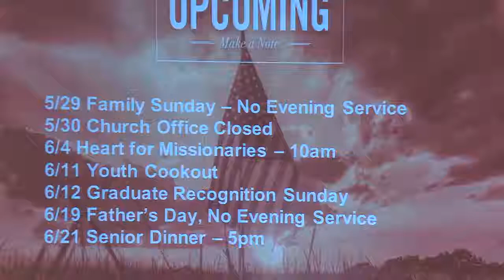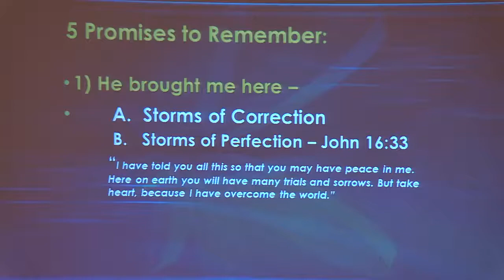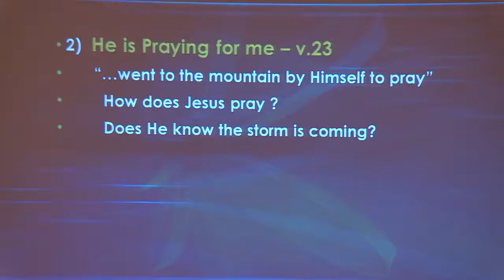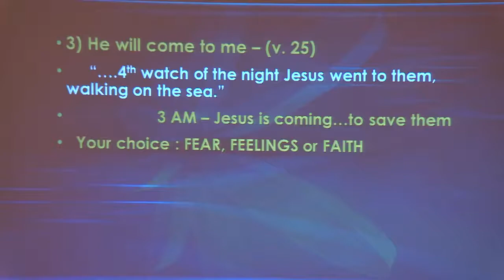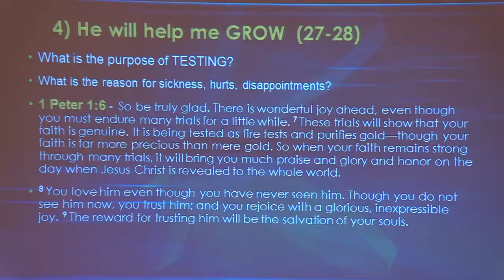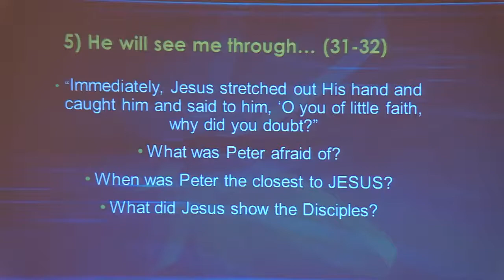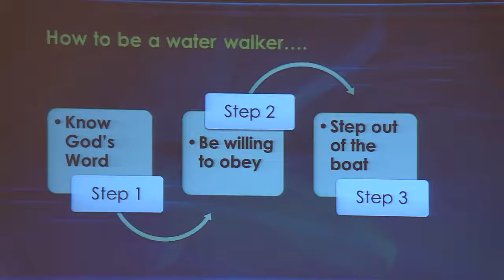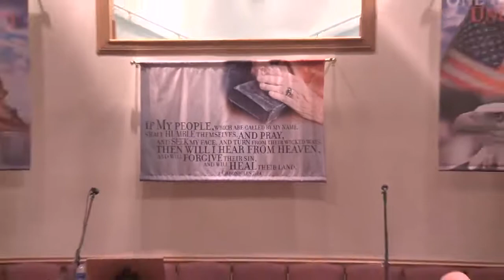Morning Service 5-29-2022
This message was originally streamed live on Facebook from Memorial Heights Baptist Church. **Streaming License 21376769/Daywind Social Media License**